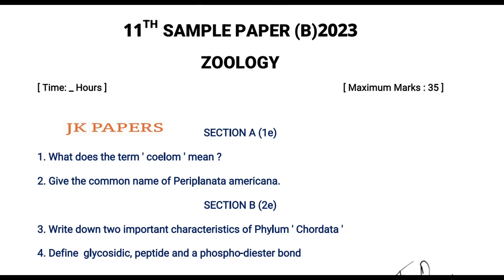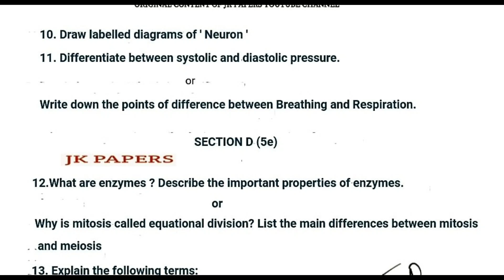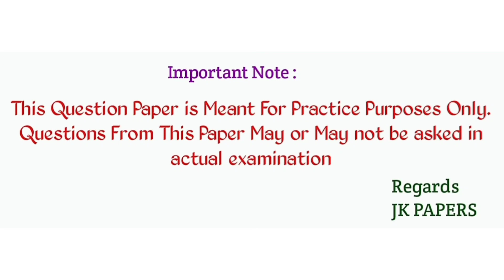11th class 2023 jkbose biology sample paper by jk papers|zoology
________________DISCLAIMER__________________

jkbose class 11th zoology paper 2022
jkbose class 11th english paper 2022
jkbose class 11th zoology paper 2021
jkbose zoology paper
jkbose 11th all papers
jkbose previous year papers 11th
jkbose important questions 11th class
jkbose class 11th guess paper
jkbose news today
jkbose kashmir division 11th papers
jkbose jammu division 11th papers
model papers jkbose 11th
jkbose 11th class previous year zoology paper
jkbose annual regular 2023 11th important questions